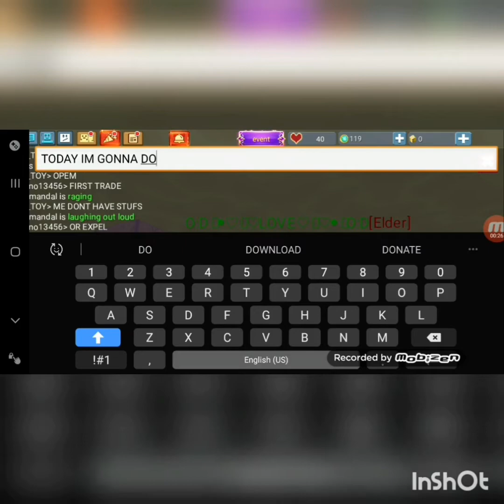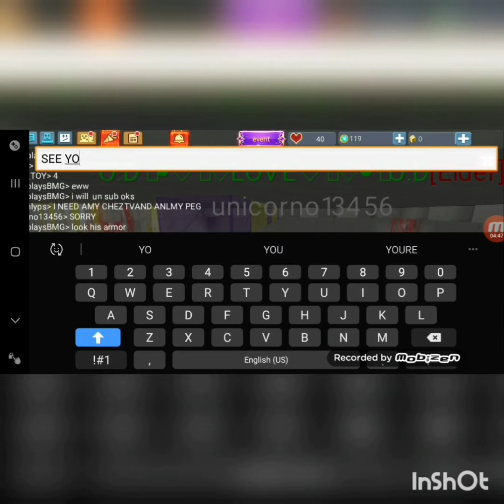Doing trade with friends , guys I love to make videos for you so here goes our first video